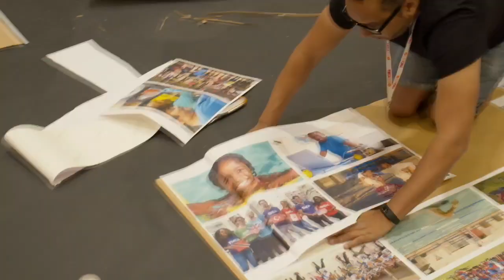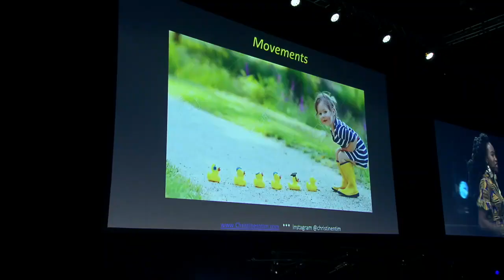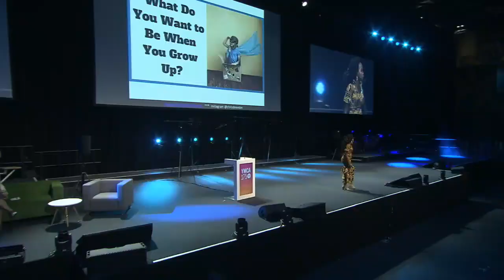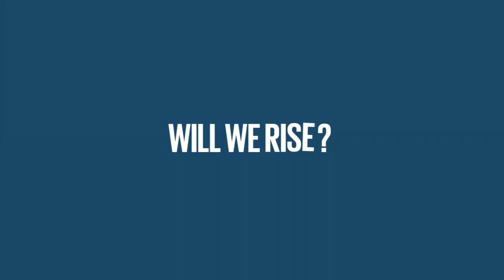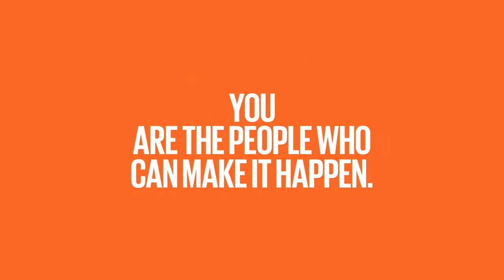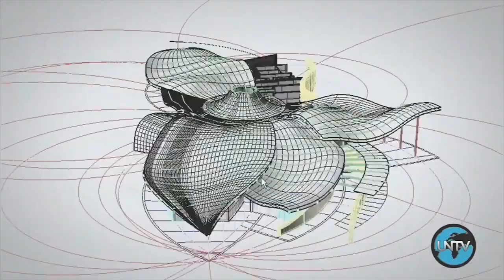GA President joins YMCA celebrations of 175th Anniversary in London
President of the General Assembly, María Fernanda Espinosa, spoke to an audience of 5000 young people from over 100 countries.
Ms. Espinosa praised them for being agents of change and for using their power and influence to advance development, peace, social justice and gender-equality in the world.
The President is introduced to the podium at 1:28:32
Video courtesy: YMCA